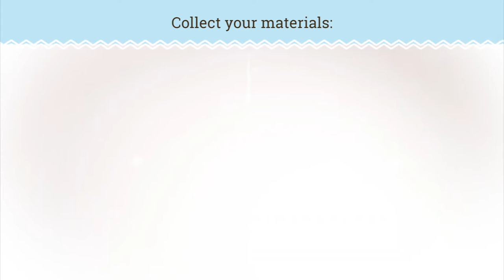Desert Escape Container Garden How To | Costa Farms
Grow gorgeous, low-water Desert Escape cacti and succulents in container gardens! We show you how. These planters are perfect for decks, patios, porches, gardens, and anywhere else you want to decorate with easy-care plants.